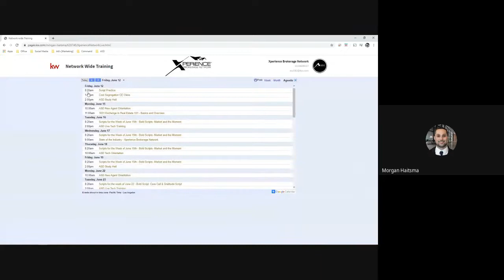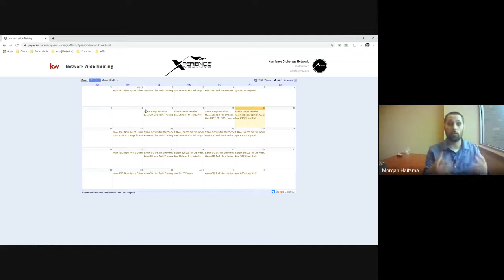ASD Update 5.12.20